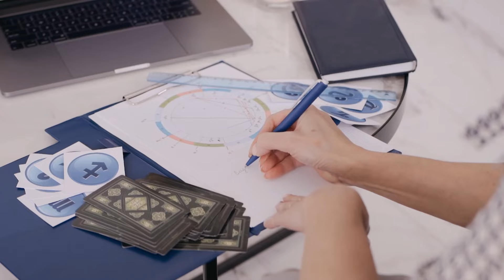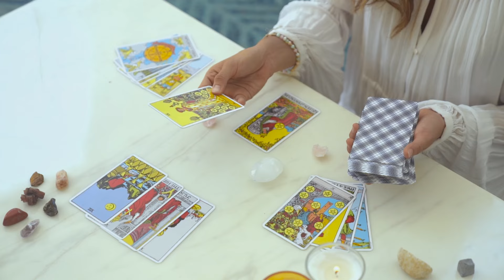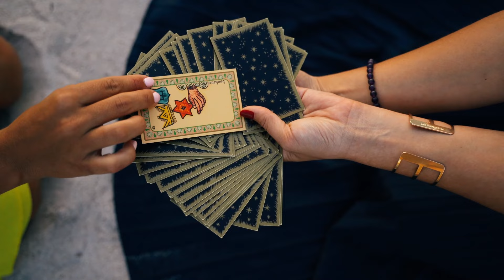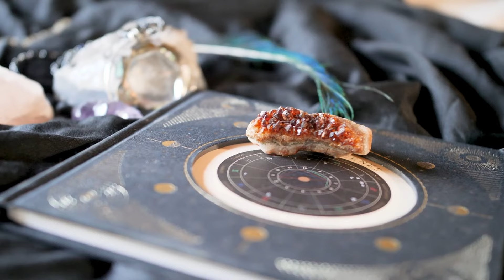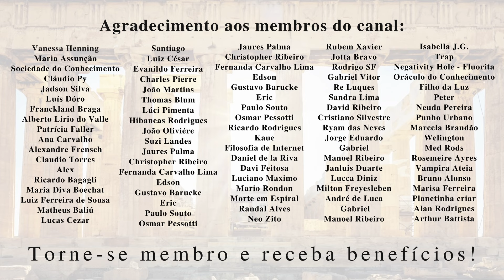Por que a ASTROLOGIA é FALSA e PERIGOSA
Seja membro deste canal e ganhe benefícios:
No vídeo de hoje, argumento que a Astrologia é falsa e que precisamos parar de usá-la em nossa linguagem do dia-a-dia. Não importa se você já se frustou ou não com astrólogos, videntes ou gurus, este vídeo resume os principais motivos pelos quais esta pseudociência não merece a sua atenção. Você vai conhecer o efeito forer, o viés de confirmação e as razões pelas quais os horóscopos e mapas astrais podem ser muito sedutores, apesar de falsos. Assista e compartilhe!

Participação especial: @DanielGontijo

Capítulos:
0:00. Introdução
4:00. Efeito Forer
6:12. Viés de confirmação
7:57. Desejo por algo pré-determinado
9:00. Perigos da Astrologia
10:30. Conclusão

Livros:
"Ser ateu"
"Contos pandêmicos"